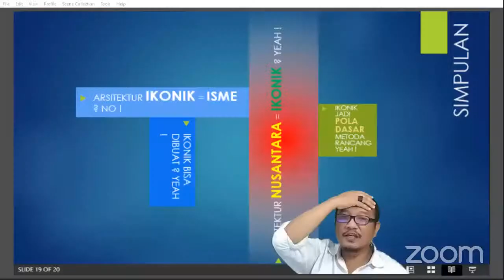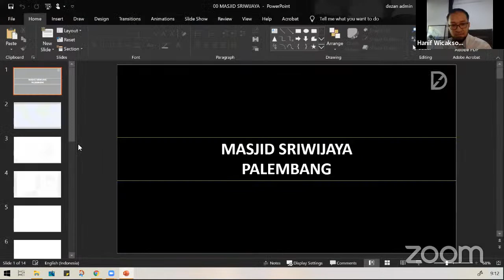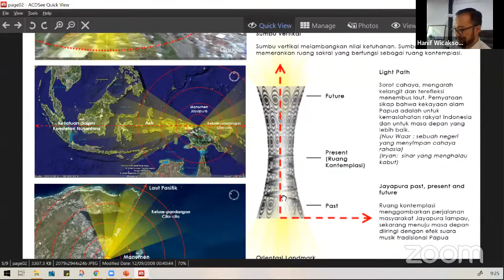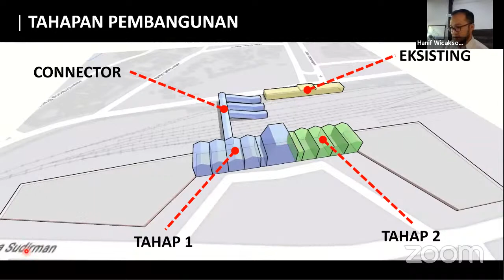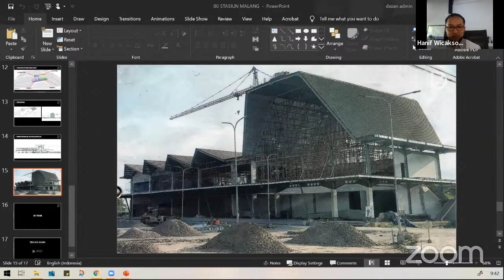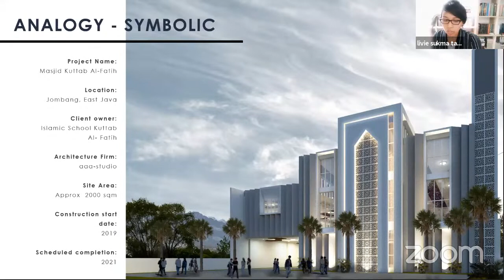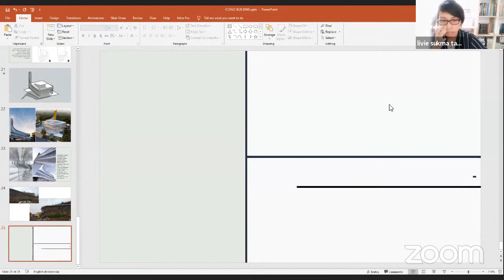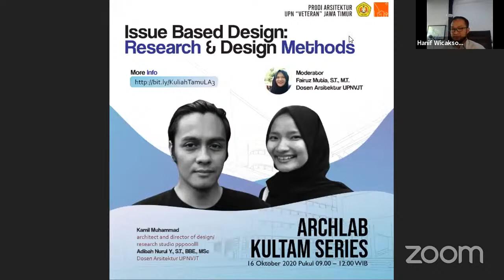Kuliah Tamu Series 1 : Iconic Design